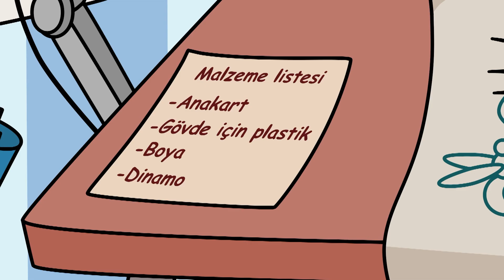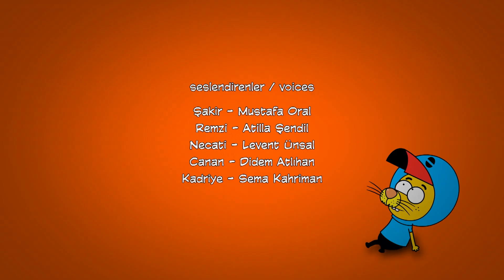King Shakir - 2 Capítulos Juntos #38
King Shakir es una serie animada turca producida por Grafi2000 para Cartoon Network Turquía. Es la primera serie de dibujos animados turca y de producción local de Cartoon Network Turquía. La serie se estrenó el 23 de abril de 2016 con una vista previa y comenzó a transmitirse oficialmente el 16 de mayo de 2016.

Diseñadores del Proyecto: Varol Yaşaroğlu
Productor: Varol Yaşaroğlu y Berk Tokay Productor ejecutivo: Berk Tokay
Guionista: Haluk Can Dizdaroğlu
Director: Kuntay Kumbur
Actores de Doblaje: Mustafa Oral (King Shakir), Atilla Şendil (Remzi), Levent Ünsal (Necati - Capítulos 1-174), Emre Turanlı (Necati), Didem Atlıhan (Canan), Sema Kahriman (Kadriye)
Compositor: Kadir Suzgün